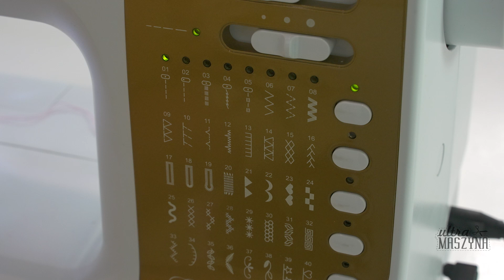Jak uszyć woreczek na prezent? Proste szycie bez wykroju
Chcesz dodać szyciowy akcent do swoich prezentów? 😊
Zapakuj je we własnoręcznie uszyte woreczki. Zajmie Ci to niecałe 15 minut, a stworzysz piękne opakowanie, które na pewno sprawi obdarowanemu wielką radość